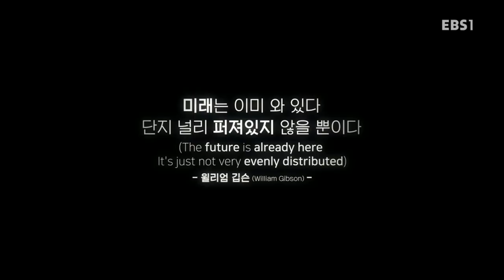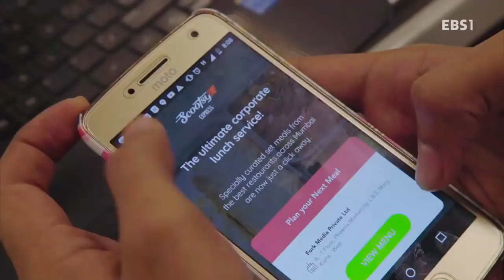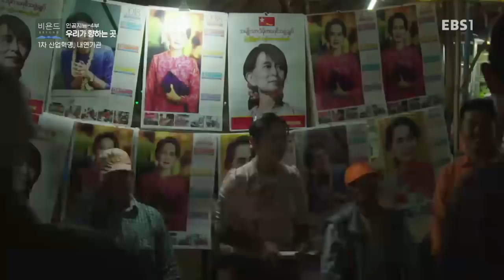과학 다큐 비욘드 - 인공지능 4부- 우리가 향하는 곳_#001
인공지능 4부- 우리가 향하는 곳,

세계 각지에서 지금도 일어나고 있는 1,2,3차 산업혁명의 현장을 살펴보면서, 다가올 4차 산업혁명에 대해 새롭게 생각해본다.

쉬운 질문, 깊은 논증, 감각적 영상, 인간너머 과학,과학 너머 인간,

우주, 유전자, 생명, 네트워크, 로봇...

언뜻 보기에는 익숙하지만 알면 알수록 낯설기만 한 과학의 기본 개념들,

'과학 다큐 비욘드(Beyond)'는 쉽고 호기심을 끄는 질문에서 출발해, 복잡한 과학을 풀어내는

심플하고 깊이 있는 논증에 도달한다,

인간은 어떤 과정을 통해 과학 기술의 발전을 이루었을까?

또 다가오는 혁신의 세계에서 우리는 무엇을 할 수 있을까?

시청자들의 눈과 귀를 즐겁게 할 감각적인 영상으로 인간 너머 과학,

그리고 과학 너머 인간을 파헤쳐본다.